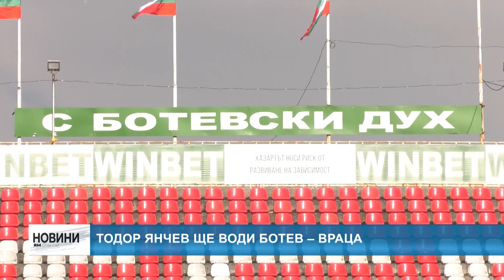RM TV: Тодор Янчев ще води Ботев – Враца